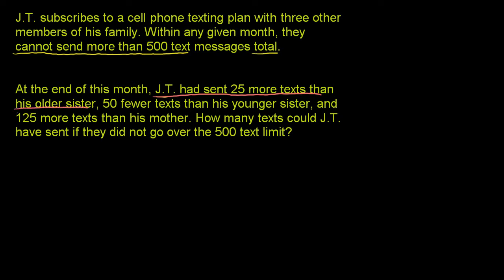Nierówności pierwszego stopnia - zadania, część 1